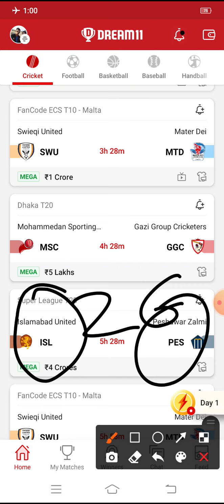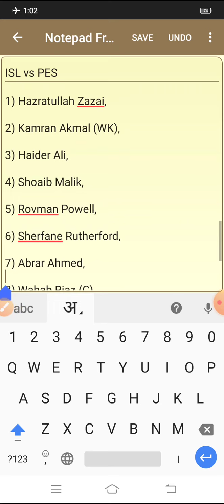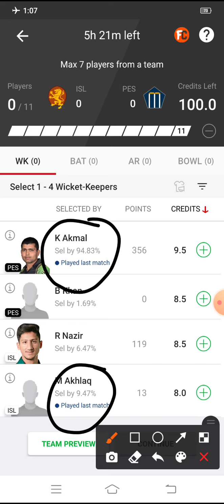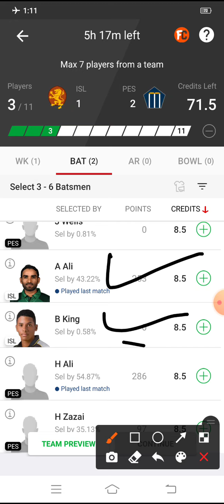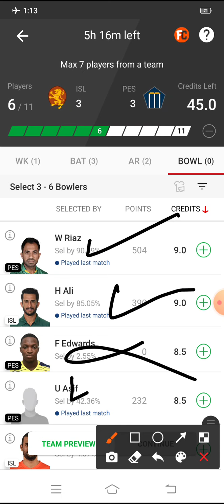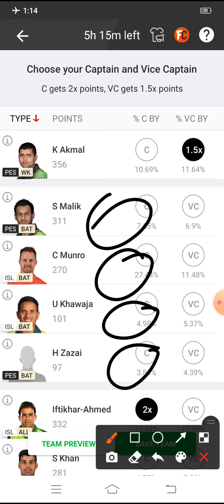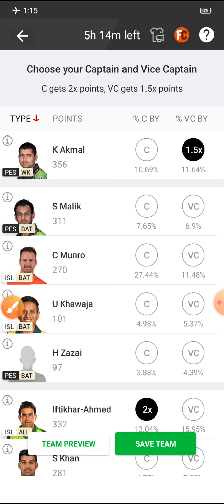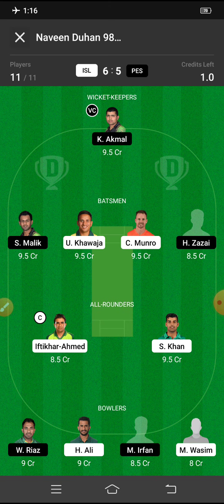ISL vs PES 26th Match T20 | Dream11 | Pakistan Super League 2021 | Islamabad United vs Peshawar Zalm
UPDATES

• Hey, guys check out this fantasy sports gaming app.
👉 NAVEE257 to join.
Get bonus cash up to Rs. 100 on registration! Let the fun begin.

Use Refer Code 👉 DUHAN
₹20/- Cash Bonus
Refer code is must